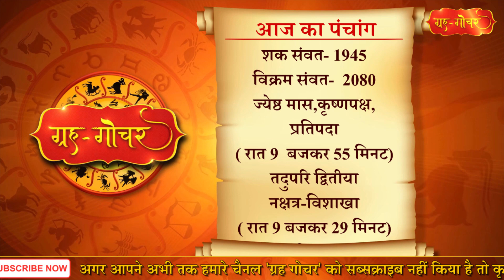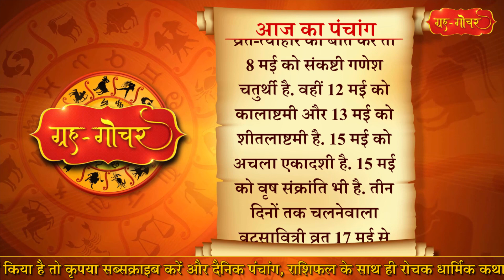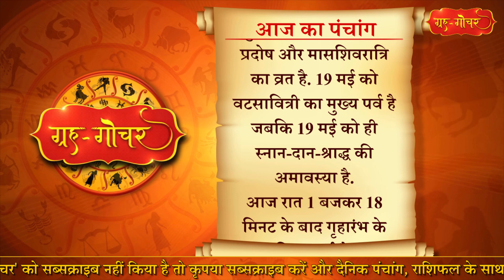Aaj Ka Panchang 6 May 2023 पंचांग l आज का पंचांग 6 मई 2023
काशी, भारत
दिनांक-6 मई
2023
दिन-शनिवार
ज्येष्ठ मास,कृष्णपक्ष, प्रतिपदा
( रात 9  बजकर 55 मिनट)
तदुपरि द्वितीया
नक्षत्र-विशाखा
( रात 9 बजकर 29 मिनट)
तदुपरि अनुराधा
आज से ज्येष्ठ महीना शुरु हो रहा है. महीने के पहले पक्ष यानी कृष्णपक्ष में दशमी तिथि की हानि है . इसलिए ये पक्ष सिर्फ 14 दिनों का ही है. इस महीने में आटे से निर्मित ब्रह्म मूर्ति का वस्त्रादि से पूजन करने से सूर्यलोक की प्राप्ति होती है.इस पक्ष में पड़नेवाले व्रत-त्योहार की बात करें तो 8 मई को संकष्टी गणेश चतुर्थी है. वहीं 12 मई को कालाष्टमी और 13 मई को शीतलाष्टमी है. 15 मई को अचला एकादशी है. 15 मई को वृष संक्रांति भी है. तीन दिनों तक चलनेवाला वटसावित्री व्रत 17 मई से शुरू होगा. 17 मई को ही प्रदोष और मासशिवरात्रि का व्रत है. 19 मई को वटसावित्री का मुख्य पर्व है जबकि 19 मई को ही स्नान-दान-श्राद्ध की अमावस्या है.
आज रात 1 बजकर 18 मिनट के बाद गृहारंभ के लिए मुहूर्त है.
आज शनिवार है और शनिवार के दिन पूरब दिशा की यात्रा नहीं करनी चाहिए. शनिवार को घर से निकलने से पहले अदरक खाना चाहिए.

Aaj Ka Panchang 6 May 2023 , 6 मई